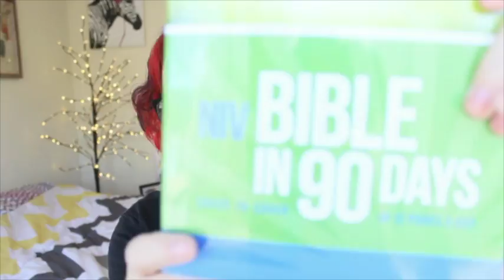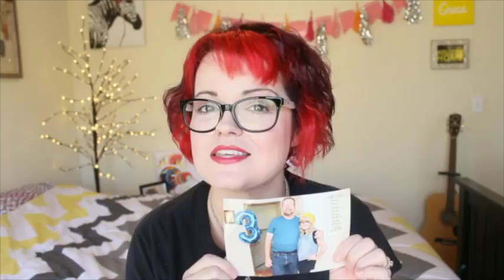New Year's Resolutions 2017- My FIRST Vlog!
Welcome to my first VLOG!! I'm learning as I go so hopefully, one day, I'll have a successful channel and we can look back and say this is where it all started.